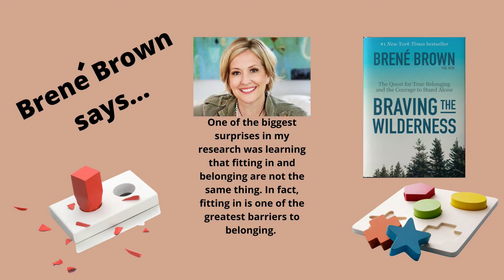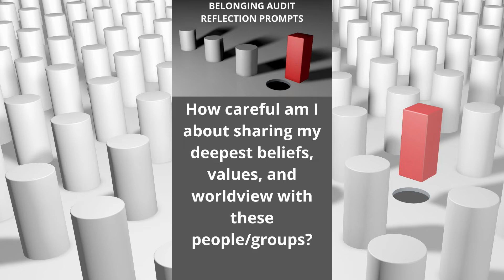Belonging Audit: A Spiritual Challenge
My challenge to you is to undertake a “Belonging Audit.”  Survey your life for places where you feel you truly belong and places where you are merely fitting in.  Ponder your relationships to other people, work, school, church, and other groups, organizations, and teams in which you’re involved.  Ask yourself:
• In what ways and for what reasons am I my authentic self (or not) in these relationships and groups?
• Where do I fit in and where do I belong and why?

Some things to ponder to help you reflect:
• In what ways do I change my behavior among these people/groups?
• In what ways do I hide my emotions from these people/groups?
• What are things about myself I don’t want these people/groups to know?
• How careful am I about sharing my deepest beliefs, values, and worldview with these people/groups?
• What was it like the last time I felt I stood out or stood alone in these groups?
• How would I treat one of these people or groups if I discovered they held certain beliefs or values or worldviews? What differences, if any,  would be so great that I would no longer associate with them?
Think about these things for a few weeks. Make some notes.  Before the end of the month, put your ponderings into writing, or record audio of video yourself addressing these questions. Make statements about where you fit in and where you belong and why.  Perhaps make a statement about how and where you fit in and why that’s appropriate and how and where you might stop fitting in and find a true sense of belonging.  If you already have a deep sense of belonging explain what allows that to exist for you.